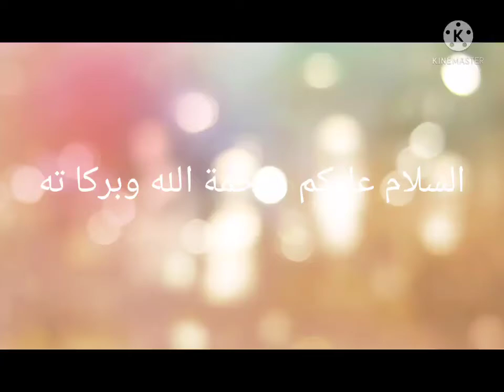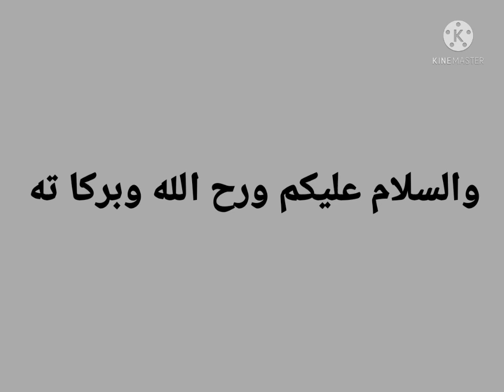shorof (wazan tasrif fi'il madhi dan fi'il mudhore')